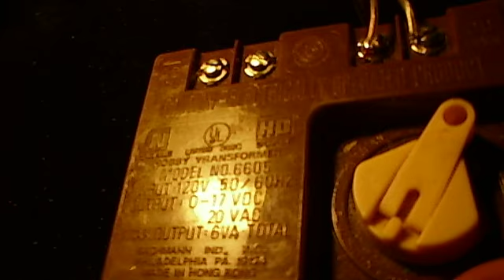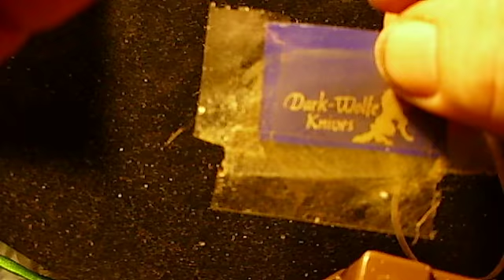Knife Etching Machine. Under $10.00 and under 10 minutes.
My knife etching machine. Built for under $10.00 and under 10 minutes...
Thomas Faunt mentioned in a recent video about how he needed to have one built. So this is how I built mine on the cheap.
 Good luck Thomas, I hope this video helps and saves you some coin too.